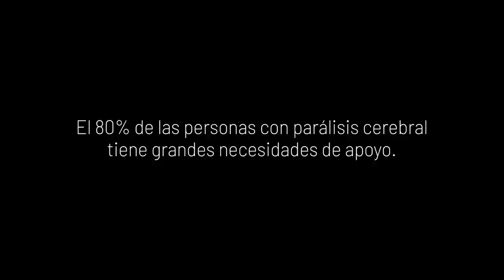Parálisis Cerebral. 168 Horas. Documental.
Documental de la campaña 168 horas del Día Mundial de la Parálisis Cerebral